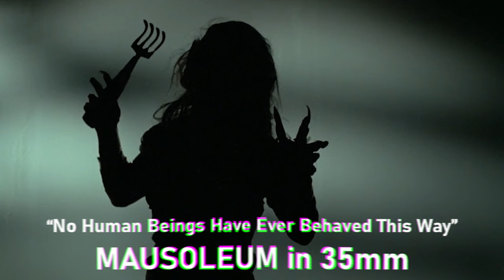AGFA and AFS Present: NO BUDGET, NO PROBLEM HORROR DOUBLE FEATURE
This Halloween, join AFS and AGFA for a double feature of inexpensively mounted horror movies in 35mm. Norman Thaddeus Vane’s 1981 FRIGHTMARE is about a group of obsessive horror movie fans (they’re actually called the Horror Film Society) who disinter their favorite horror star and party with him in a haunted house. Then we have MAUSOLEUM, an exercise in absurdity about a suburban housewife possessed by a demon.